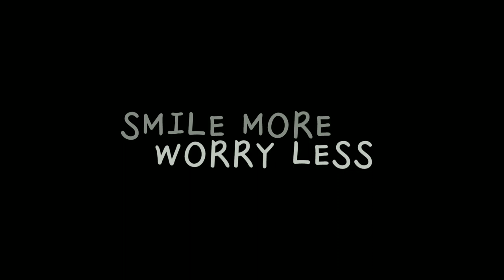Arcade With Aye🏀| I Wore A Dress!!!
RENG & AYE DIARIES EP 02

10-03-22

We played basketball at the arcade and i wore a dress 😑.